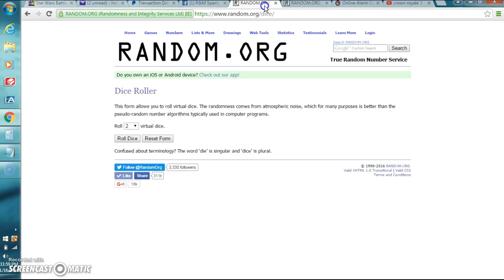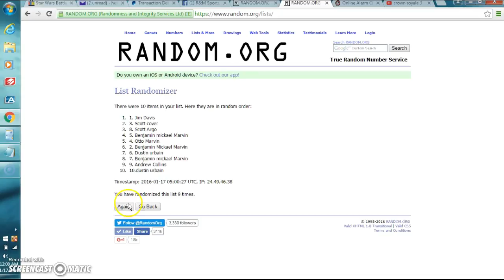crown#5 r&m 1/16/16